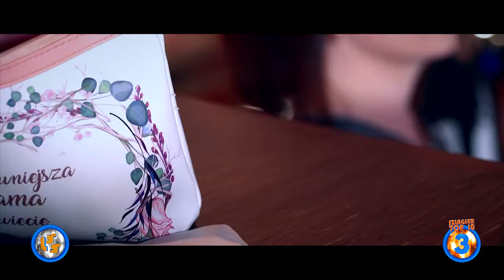Oficjalne Notowanie LSS, 832 cz.4 -24.03.2024r.